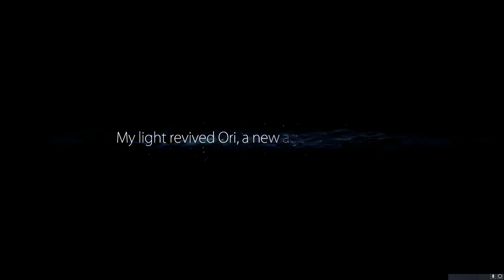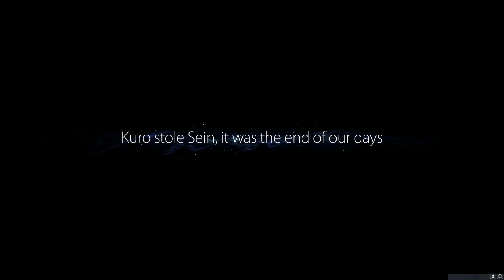Ori and The Blind Forest (1/2) 10/21/23